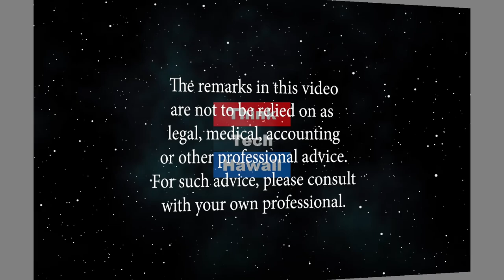How To Buy Land Online (The Prince Of Investment)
Buying Real Estate Online.  Purchasing Real Estate Online. The host for this episode is Prince Dykes.